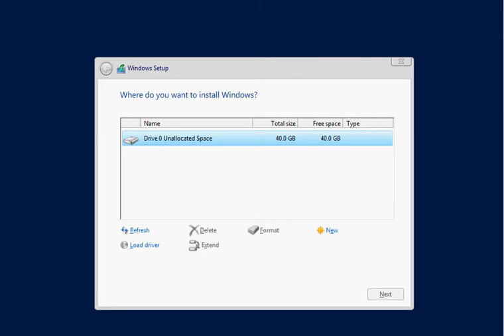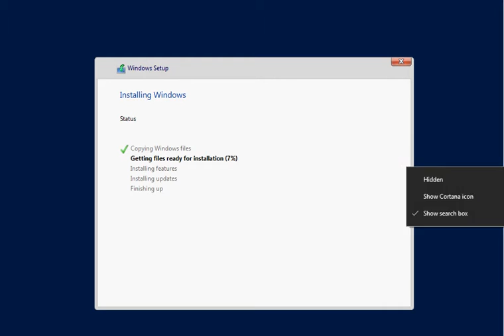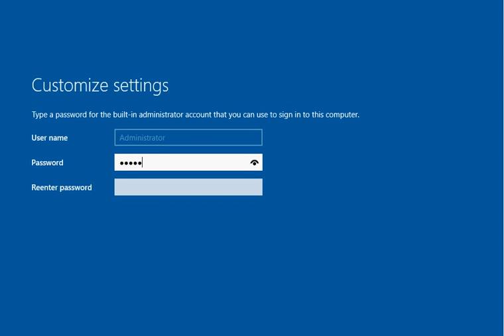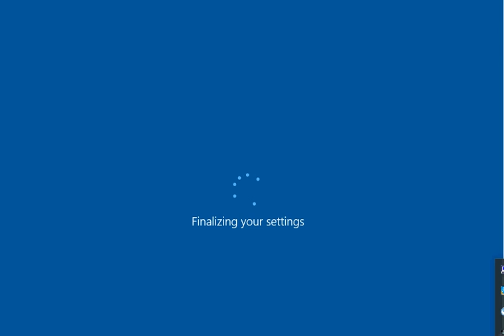W2k16 TP4 Installing in Hyper-V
This little video shows you the installation of a Windows 2016 TP 4 server, as a virtual machine within my own Hyper-V environment. Nothing too special, I recorded this in November 2015, but forget to publish it earlier it seems. Sorry, I try to keep a closer look to video that I don't forget them too much,..  Thanks.. And happy working with Windows Server 2016!  Questions?
Este pequeno vídeo mostra a instalação de um servidor Windows 2016 TP 4, como uma máquina virtual dentro do meu próprio ambiente Hyper-V. Nada muito especial, gravei isso em novembro de 2015, mas esqueço de publicá-lo mais cedo, parece. Desculpe, eu tento manter um olhar mais atento ao vídeo que eu não esquecê-los muito, .. Obrigado .. E feliz trabalhando com o Windows Server 2016! Questões? Basta deixar um comentário abaixo e se inscrever neste canal para se informar sobre todos os vídeos mais recentes!
Cette petite vidéo vous montre l'installation d'un serveur Windows 2016 TP 4 en tant que machine virtuelle dans mon propre environnement Hyper-V. Rien de spécial, je l'ai enregistré en novembre 2015, mais j'oublie de le publier plus tôt, semble-t-il. Désolé, j'essaie de garder un œil plus attentif sur la vidéo que je ne les ai pas trop oubliés, .. Merci .. Et heureux de travailler avec Windows Server 2016! Des questions?
这个小视频向您展示了安装Windows 2016 TP 4服务器，作为我自己的Hyper-V环境中的虚拟机。 没有什么特别的，我在2015年11月记录了这一点，但是忘了早点发布它。 对不起，我试着仔细看看我不会忘记太多的视频，...谢谢..并且很高兴与Windows Server 2016合作！有问题吗？ 只需在下方发表评论并订阅此频道即可获得有关所有最新视频的信息！
यह छोटा सा वीडियो आपको मेरे खुद के हाइपर- V वातावरण में वर्चुअल मशीन के रूप में विंडोज 2016 टीपी 4 सर्वर की स्थापना दिखाता है। कुछ खास नहीं, मैंने इसे नवंबर 2015 में रिकॉर्ड किया था, लेकिन ऐसा लगता है कि पहले इसे प्रकाशित करना न भूलें। क्षमा करें, मैं वीडियो पर एक नज़दीकी नज़र रखने की कोशिश करता हूं कि मैं उन्हें बहुत अधिक नहीं भूलता, .. धन्यवाद .. और विंडोज सर्वर 2016 के साथ काम करके खुश! प्रशन? बस नीचे एक टिप्पणी छोड़ दो और सभी नवीनतम वीडियो के बारे में सूचित करने के लिए इस चैनल की सदस्यता लें!
Video kecil ini menunjukkan kepada Anda pemasangan server Windows 2016 TP 4, sebagai mesin virtual dalam lingkungan Hyper-V saya sendiri. Tidak ada yang terlalu istimewa, saya merekam ini pada November 2015, tetapi lupa untuk mempublikasikannya sebelumnya. Maaf, saya mencoba untuk melihat lebih dekat ke video yang saya tidak terlalu melupakannya, .. Terima kasih .. Dan senang bekerja dengan Windows Server 2016! Pertanyaan?
Dieses kleine Video zeigt Ihnen die Installation eines Windows 2016 TP 4-Servers als virtuelle Maschine in meiner eigenen Hyper-V-Umgebung. Nichts Besonderes, ich habe dies im November 2015 aufgenommen, aber vergessen Sie, es früher zu veröffentlichen, scheint es. Entschuldigung, ich versuche, das Video näher zu betrachten, damit ich es nicht zu sehr vergesse. Danke .. Und ich bin glücklich mit Windows Server 2016! Fragen?
يوضح لك هذا الفيديو الصغير تثبيت خادم Windows 2016 TP 4 ، كجهاز ظاهري ضمن بيئة Hyper-V الخاصة بي. لا شيء مميز ، لقد سجلت هذا في نوفمبر 2015 ، ولكن انسى نشره في وقت سابق على ما يبدو. عذرًا ، أحاول إلقاء نظرة فاحصة على الفيديو الذي لا أنساها كثيرًا ، .. شكرًا .. وسعيدًا بالعمل مع Windows Server 2016! الأسئلة؟ ما عليك سوى ترك تعليق أدناه والاشتراك في هذه القناة للحصول على معلومات حول أحدث مقاطع الفيديو!
Це маленьке відео показує вам встановлення сервера Windows 2016 TP 4, як віртуальну машину в моєму власному середовищі Hyper-V. Нічого особливого, я записав це в листопаді 2015 року, але забув опублікувати його раніше, здається. Вибачте, я намагаюся ближче подивитися на відео, що я не забуваю їх занадто багато, .. Спасибо .. І щаслива робота з Windows Server 2016! Питання?